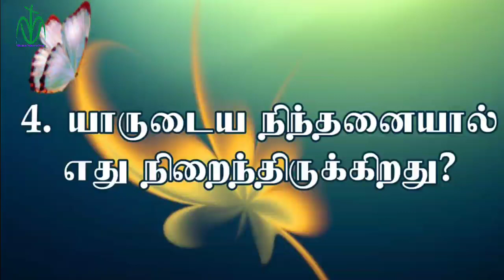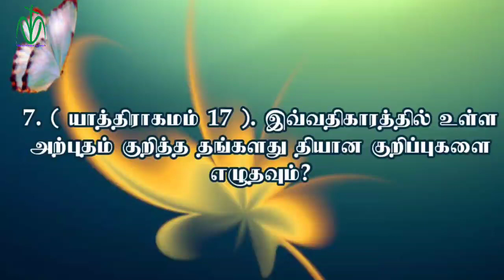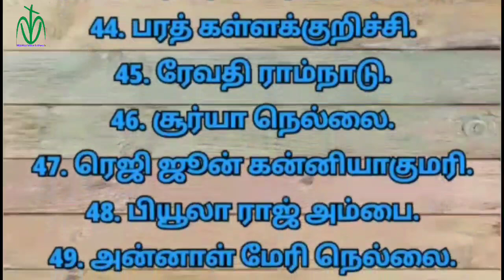MVN BIBLE QUIZ 234